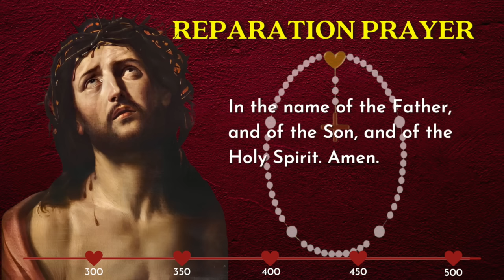Precious Blood of Jesus Christ Prayer 500 TIMES | Reparation Prayer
Pray this reparation prayer to the Precious Blood of Jesus Christ 500 times for powerful healing and anointing. "Most Precious Blood of Jesus Christ,